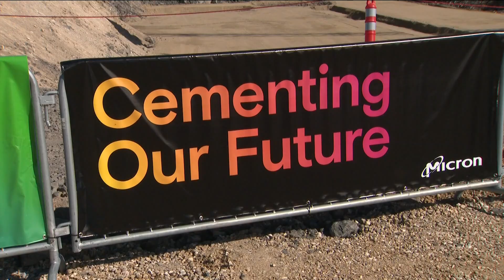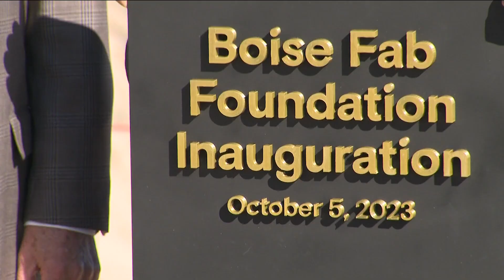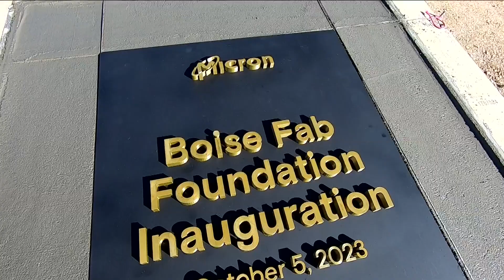Construction of Micron's memory chip manufacturing facility officially begins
The project will cost about $15 billion, making it the largest private investment in Idaho history.